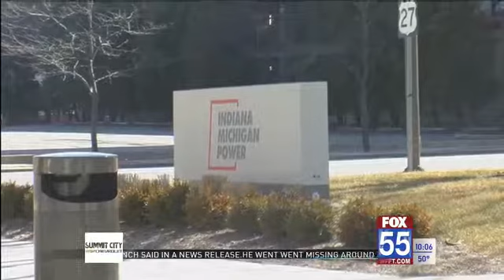I&M creates new program to help customers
FORT WAYNE, Ind. (WFFT) - Indiana Michigan Power is launching a new way customers can help out other customers.